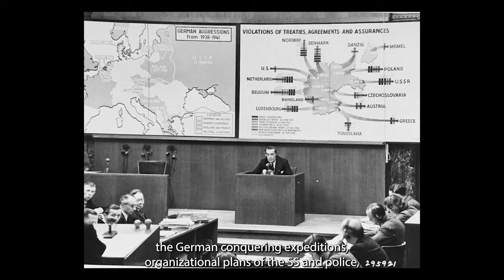Courtroom 600 in Nuremberg - My first museum trip to Germany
Thanks to the museum staff for graciously facilitating this visit. I used the audio guide provided by the museum with actual footage of the museum as it appears in 2022. Then I added old footage in key moments.